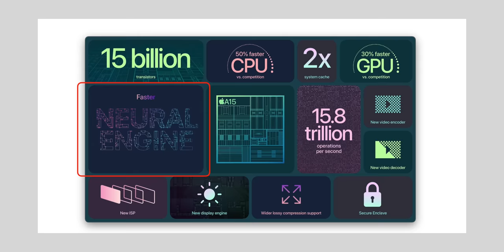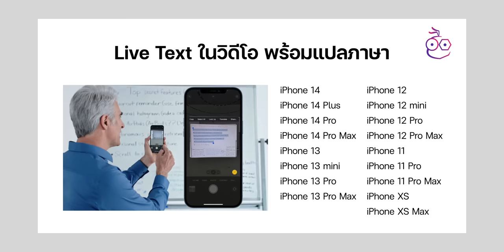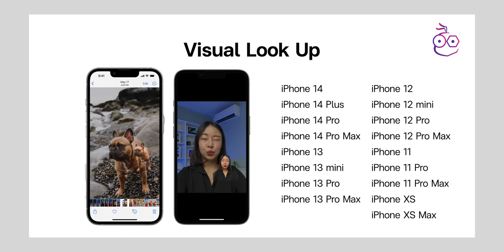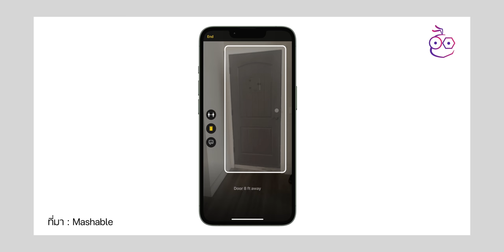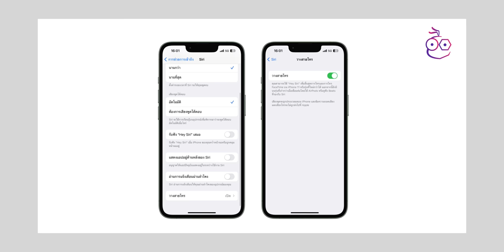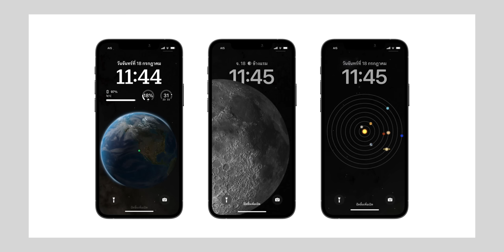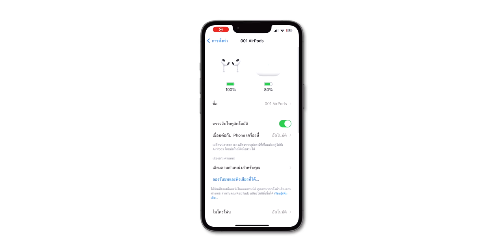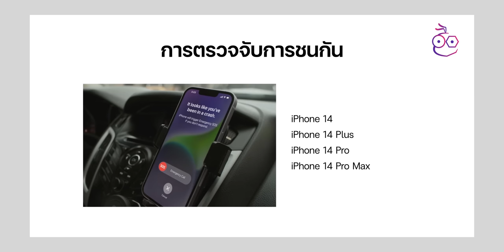iMoD 15 ฟีเจอร์ใน iOS 16 ที่ iPhone รุ่นเก่าใช้ไม่ได้ รองรับบางรุ่นเท่านั้น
พามาดู 15 ฟีเจอร์ใน iOS 16 อันชาญฉลาดที่ใช้งานได้ใน iPhone รุ่นใหม่ ๆ เท่านั้น เหตุผลเพราะอะไร และมีฟีเจอร์อะไรบ้าง มาดูกัน

00:00 - เปิดคลิป
00:30 - คุณสมบัติของ Neural Engine
01:41 - 1. การสแกน Face ID แนวนอน
02:05 - 2. Live text
03:48 - 3. Visual Look Up
05:27 - 4. การใส่อิโมจิในข้อความด้วยการป้อนตามคำบอก
06:20 - 5. การใช้งานคีย์บอร์ดขณะป้อนตามคำบอก
07:12 - 6. การตรวจจับประตู
08:34 - 7. Medications สแกนกระปุกยา
09:48 - 8. สั่งให้ Siri วางสาย
10:56 - 9. Live Captions ใน FaceTime
11:53 - 10. ภาพพื้นหลังดาราศาสตร์
13:13 - 11. Personalize Spatial Audio
15:00 - 12. Siri Offline
16:12 - 13. ปรับปรุง Portrait Mode
16:33 - 14. ติดต่อ SOS ผ่านดาวเทียม
16:59 - 15. Cash Detection
17:16 - แนะนำเคสจาก 425Degree
18:26 - สรุปคลิป

เลือกซื้อเคส iPhone 14 ได้ที่

iOS 16 อัปเดตเสร็จต้องตั้งค่าอะไรบ้าง ทำตามเลย!

iOS 16.0.3 มาแล้ว! เน้นแก้ปัญหา iPhone 14, watchOS 9.0.2 ก็มาด้วย

iOS 16.0.2 มาแล้ว! แก้ iPhone 14 Pro กล้องสั่น, รุ่นเก่าทัชจอไม่ได้ และอื่น ๆ อีกเพียบ

รออัป! iOS 16.1 Beta 2 โชว์เปอร์เซ็นต์แบตแบบใหม่, iPhone รุ่น Face ID เก่าก็ใช้ได้

สอนแต่งหน้าจอล็อค iOS 16 (Lock Screen) บน iPhone 14 Pro Max